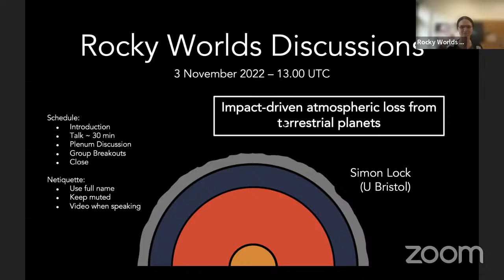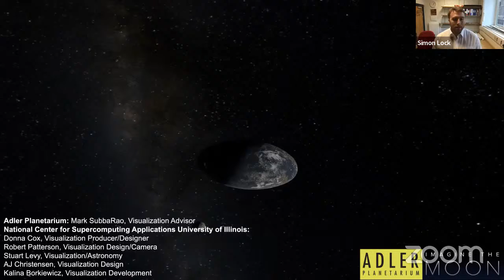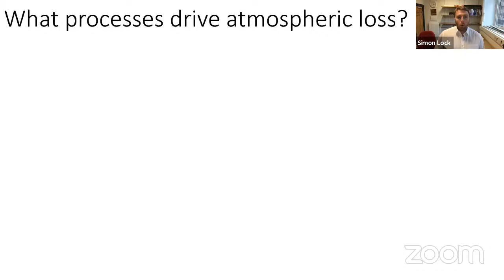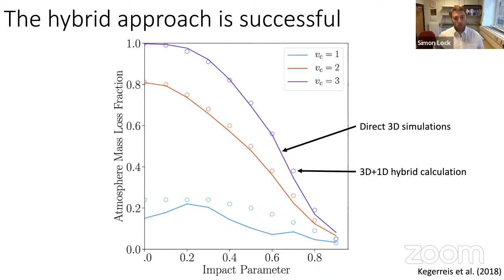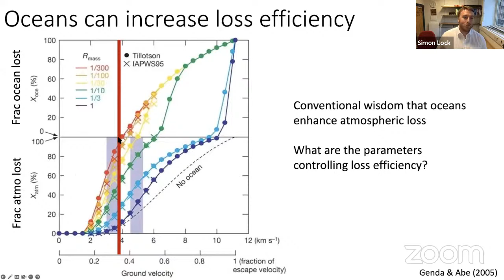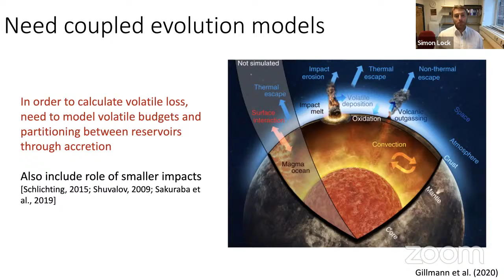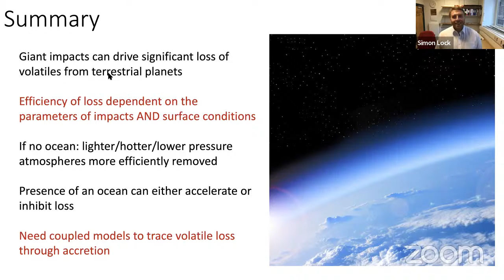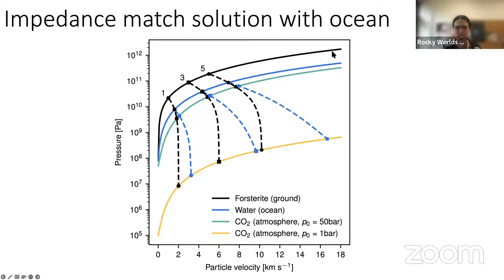Impact-driven atmospheric loss from terrestrial planets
Simon Lock (University of Bristol)

Determining how terrestrial planets accrete and retain volatile elements is fundamental for understanding planetary diversity, evolution, and habitability. One mechanism that could play an important role in determining planetary volatile budgets is the loss of existing atmospheres (and potentially oceans) driven by impacts. I will demonstrate how the pre-impact surface conditions and distribution of volatiles on colliding bodies can dictate the efficiency by which different volatiles are lost in impact events. In particular, I will show that planets that experience more giant impacts later in accretion are much more suspectable to atmospheric loss.